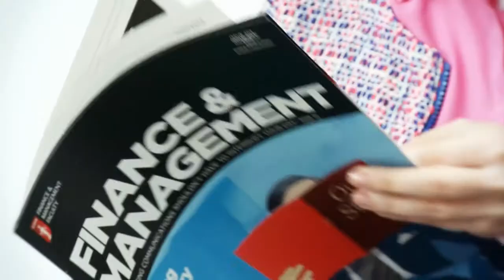University of Sussex, MSc in International Marketing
University of Sussex postgraduate taught student Theoni Dimopoulou talks about her MSc in International Marketing